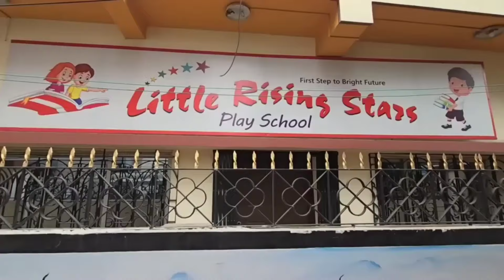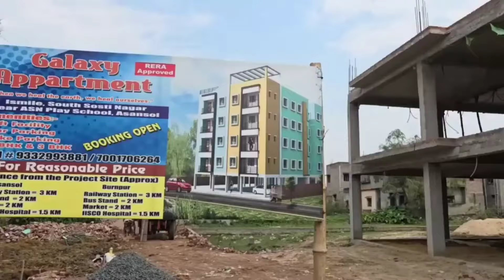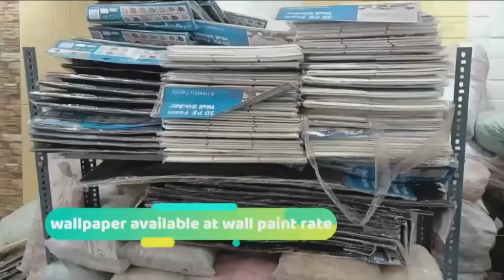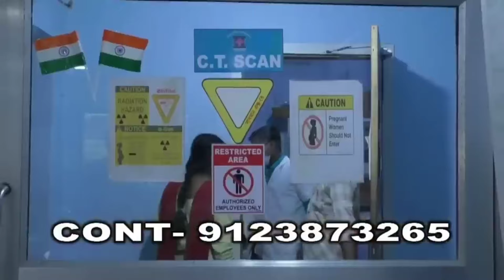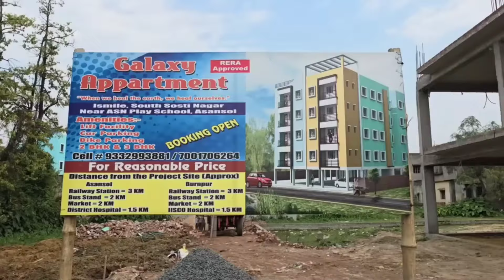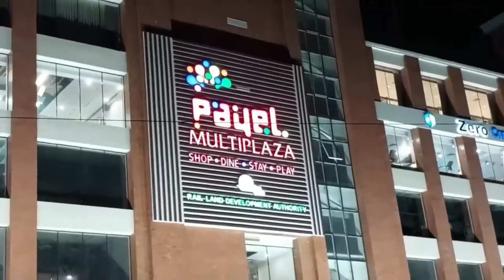Sahjad Hussain Karate Sports Academy Golden Jublee! Shahbaz Hussain !Hirapur Police Bipin Pal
72 Ghante K Andar Hirapur Police Ne Chori Ki Bike Ko Baramad Kia